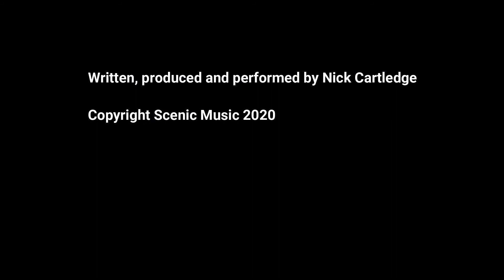American Sketches Highway 50- The Loneliest Road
Blues inspired piece for flute and piano, part of a series of 12 American Sketches.
Performed, written and produced by Nick Cartledge